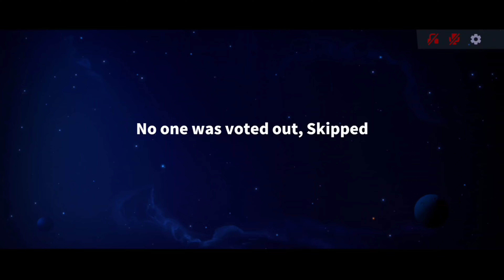No MPV? no problem! The important thing is keep winning (Supersus) 😏